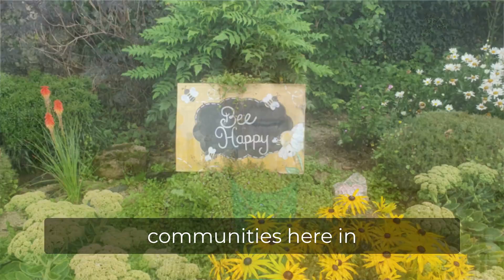Clonmacnoise Monastic Site Masterplan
Minister Pippa Hackett calls for joined up and collaborative thinking for Clonmacnoise and West Offaly. Minister Hackett has been in touch with  many of the stakeholders including local communities to ensure that plans to enhance Clonmacnoise Monastic Site will bring the potential for spin off enterprises to boost the local economy.